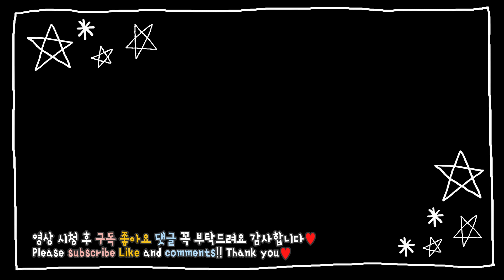살아있는 생새우 (대하) * Raw Shrimp * ASMR NO TALKING EATING SOUNDS MUKBANG [Jisoo ASMR 지수]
안녕하세요(❁ᴗ͈ˬᴗ͈)⁾⁾⁾
오늘 먹을 ASMR  * (대하) 생새우 * 입니당.(っ˘ڡ˘ς)

Hello.(❁ᴗ͈ˬᴗ͈)⁾⁾⁾
Today's ASMR is * Raw Shrimp * (っ˘ڡ˘ς)